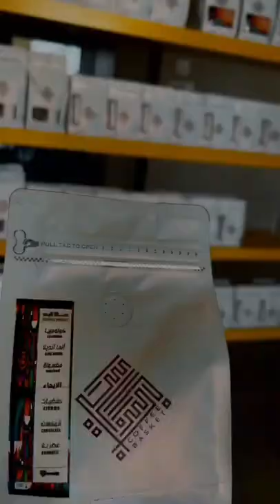Coffee Shop Tour 😋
Coffee Time ⏲️ 😋

➡️Please Subscribe Channel And Press The Bell Button For More Beautiful Videos About My Daily Routine And Beautiful Places Where I Visits Everyday And Enjoying My Beautiful Life.Please Like  Video Share With Your Friends And Family And Feel Free Comment On Videos.

➡️Just A Information Videos

Beautiful House In The World
Beautiful House In Saudi Arabia
Beautiful Places In The World
Beautiful Places In Saudi Arabia
Beautiful Places In Riyadh
Beautiful Places In Abha
Beautiful Places In Dubai
Beautiful Places In Uae
Beautiful House
Beautiful Dining Room
Beautiful Life Routine
Beautiful Please
Beautiful Coffee Shop
Beautiful Shop
Coffee Shop
Beautiful Hotel
Life In Model East
Life In Saudi Arabia
Saudi Arabia

Moustly Used In My Videos Background

➡️Music Name

▶️Bella Bella Beat By Nana Kwabena

▶️Sanke On The Beach by Nico Staf

▶️Revenge Body Beat By Nana Kwabena

▶️Crock Pot By Diamond Qrtiz